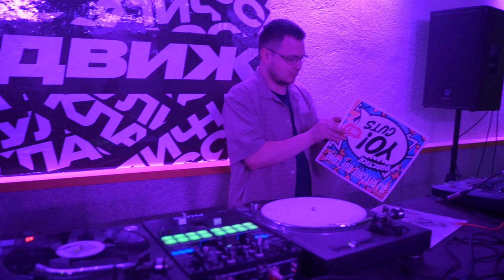Scratching | 1/4 Final | Battle 2